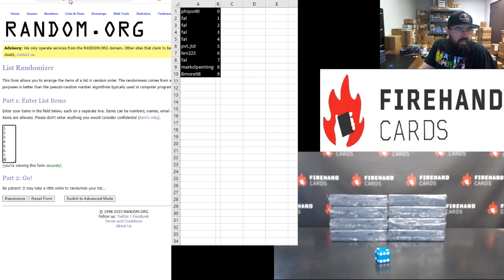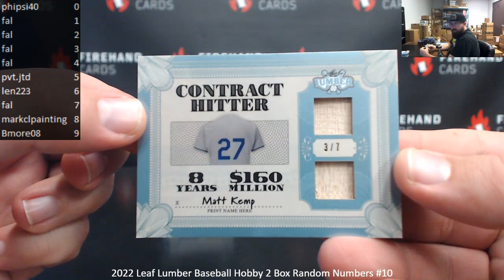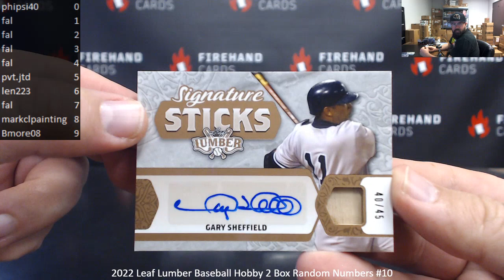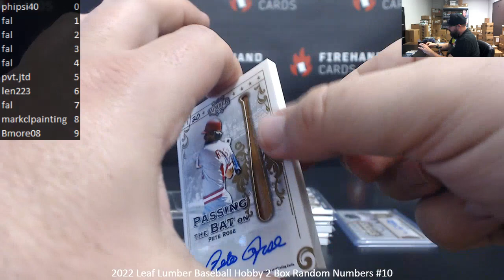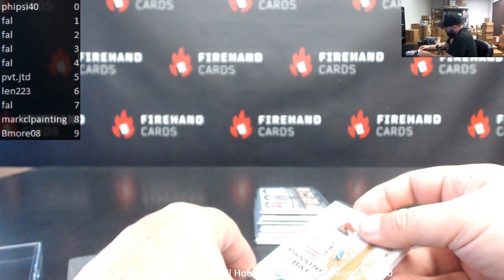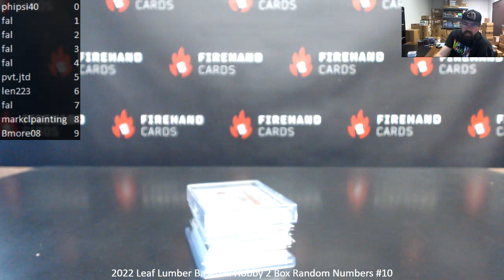3/24/2023 2022 Leaf Lumber Baseball Hobby 2 Box Random Numbers #10